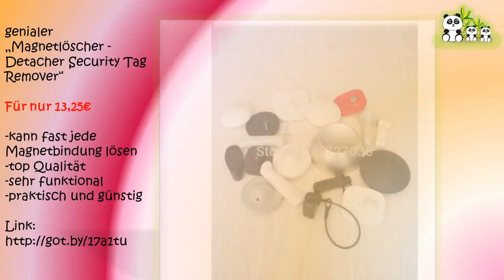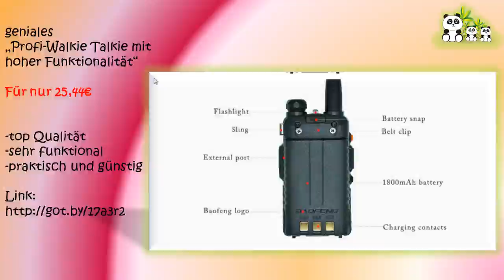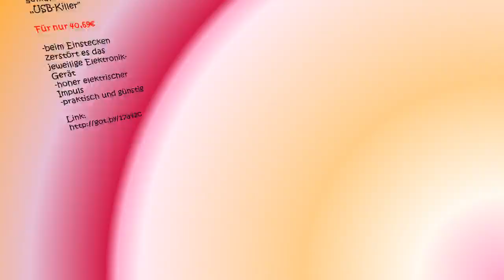Top 5 genialer Produkte aus China - Spionage und Überwachung II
für 13,25€
für 1,21€
für 25,44€
13,24€